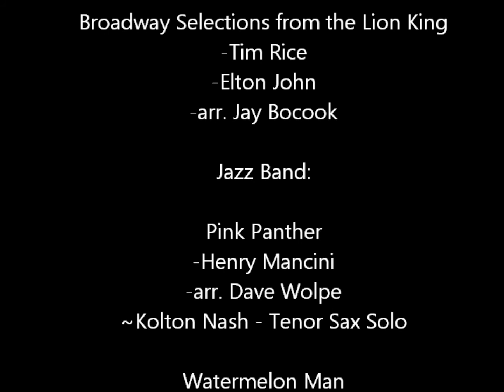Moffat County High School Band and Jazz Band May 2014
Moffat County High School
Band and Jazz Band

Directed by: John Bolton

Concert Band:

A Copland Tribute - arr. Clare Grundman

Proud Heritage - William Latham

Broadway Selections from the Lion King - Tim Rice, Elton John, arr. Jay Bocook

Jazz Band:

Pink Panther - Henry Mancini, arr. Dave Wolpe
-Kolton Nash - Tenor Sax Solo

Watermelon Man - Herbie Hancock, arr. Jerry Nowak
-Ben Pugh - Bari Sax Solo
-Rebekah Bird - Trombone Solo
-Corey Miller - Alto Sax Solo
-Ryan Secules - Trumpet Solo

Stompin' at the Savoy - Goodman, Rafaz, Webb, Sampson, arr. Dave Barduhn

Witchcraft - Leigh, Colemand, arr. Sammy Nestico

Attitude Dance - Kupka, Castillo, arr. Mark Taylor
-Kelvin Ashton - Bass Solo
-Wes Atkin - Trumpet Solo